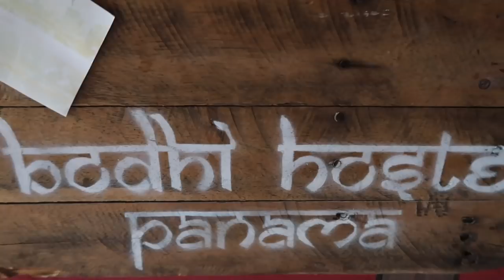BADEN IN HEIßEN QUELLEN • Oh wie schön ist Panama • Bodhi Hostel • Weltreise mit Baby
So wie der kleine Tiger, der kleine Bär und die Tigerente können wir nur zustimmen: OH WIE SCHÖN IST PANAMA! Wir haben eine Tour durch den Dschungel gemacht, haben in heißen Quellen gebadet und einen Wasserfall erkundet! Und Naila hat ihr Lieblingsobst entdeckt :-)

Unsere schöne Unterkunft aus dem Video heißt BODHI HOSTEL

Und Hier bekommt ihr 15€ Rabatt auf eure nächste Reise-Buchung über unseren Booking Link (als Neukunde):

Mit diesem Code bekommt ihr bis zum 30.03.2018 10€ Rabatt auf den Kauf der Action Cam von Fluid Form: J7HJFE3N
*Hier findet ihr den Link zur Kamera

 ♥Und hier findet ihr die Links zu unserem Reise Equipment:

- *Wasserdichte Handyhüllen YOSH
- *Bago Packwürfel
- *Packtaschen von HongyuTing
- *Opinel Reisemesser
- *Camping Besteck

Technik auf der Reise:
-*Vlogging Kamera1: Canon Powershot G 7 X Mark II
-*Vlogging Kamera2: Canon Legria Mini X
-*Action Cam von Fluid Form
-*Beste Musikbox von Anker
-*Mac Book Air
-*Ipad 2017
-*Ipad Tastatur von Anker
-*Iphone 5s (Florence)
-*Iphone SE (Zaid)
-*Reise Föhn (ähnliches Modell)
-*Steckdosen Reiseadapter
-*Faltbarer Reisewasserkocher

Mückenschutz
- *Stichheiler bite away
- *Mückenspray Anti Brum Forte (75ml)
- *Baby/Kinder Mückenspray Anti Brum Naturel
- *Kleidungsspray gegen Mücken von Nobite

Baby Reise Equipment:
- *Reisebabybett von Deryan
- *Nuby Fruchtsauger
- *"Finger"-Schnuller Phillips Avent Soothie
- *Fidella Tragetuch (Farbe Persian Paisley jungle)
- *Elektrische Milchpumpe Medela Mini Electric

Wo findet ihr mich noch? :-)

eure Florence